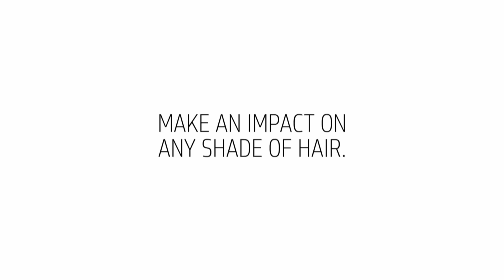Elumen 2015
WE THINK STYLIST

Per questo vogliamo emozionare te e le tue clienti, con colori meravigliosi.

Grazie ad ELUMEN.

FACCIAMO MOLTO PIU' CHE CAPIRTI.
NOI PENSIAMO COME TE.